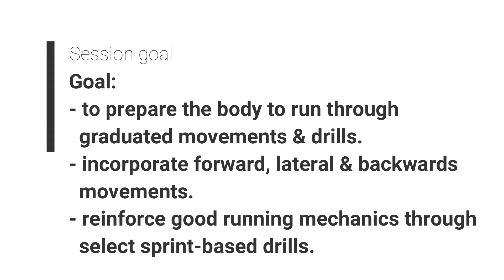How to Rehab your Knee from Arthroscopic Surgery - Using BFR in the return to run phase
Today’s session is how I incorporate BFR into my return to run sessions.

Aside from the strength and fitness benefits associated with the use of BFR, I have incorporated blood flow restrictions for a few other reasons:
1. improved muscle activation - therefore a great warm-up tool.
2. decrease joint pain - so my knee feels great.
3. hormonal activation – maximize the benefits from this physical session.
And
4. I can train at lower than normal intensities for a physiological benefit.

There is a good paper that investigates the benefit of performing BFR sprinting at 70% so there is research that backs the advantages of incorporating blood flow restriction to running.

As this is my first session outside, it is a gradual session that incorporates general movement pattern and basic running drills that I feel are a great introduction into the running movement and reinforces particular key lower body positions that are essential for good running mechanics.

As you can see there is a lot of movement preparation before getting into the actual run through. I find this gives me a lot of confidence that I ensuring that I am thoroughly warm and I am also covering fundamental movement pattern to reinforce good running technique.

Again the addition of BFR really helps with the feeling of “support” and activation throughout the session.

It was great getting outside as well which is always a bonus.

Hope this gives you some great ideas for your own return to run programs.

The blood flow restriction cuffs used in this video is the Sports Rehab Tourniquet (SRT) brand and can be purchased on my website.

Check out my podcast BFR Radio where I discuss all things BFR